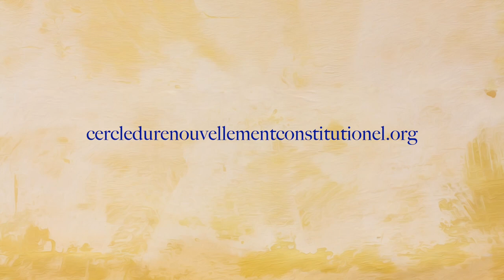Source de la Loi 3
Les membres du Cercle du Renouvellement Constitutionnel discute de la source de la loi et de la place (supposée) du Droit Naturel par rapport à celle-ci.